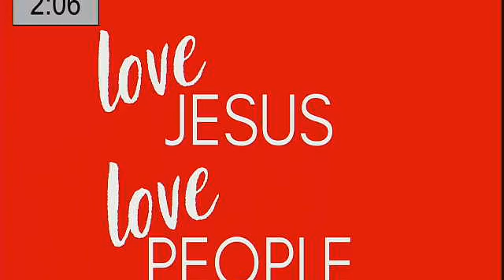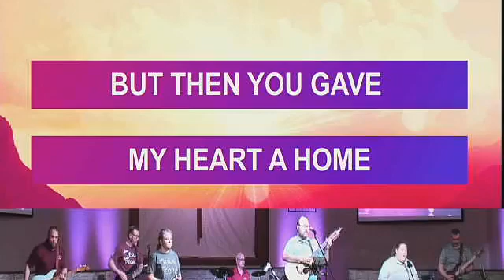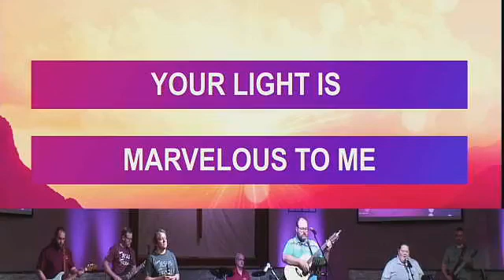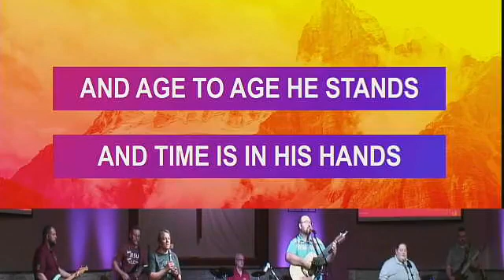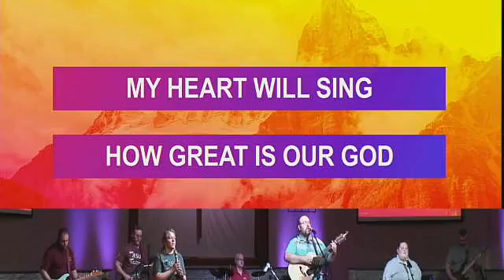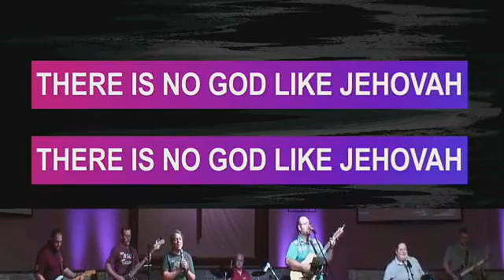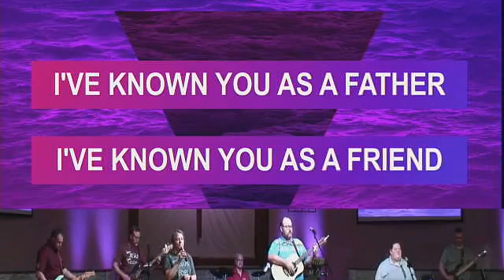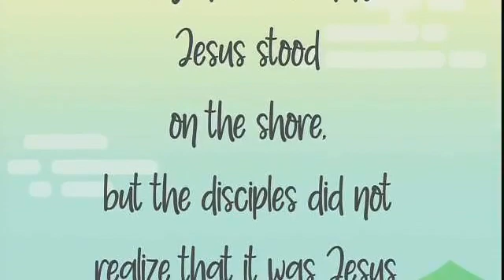Wait For It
April 18, 2021-Full Service